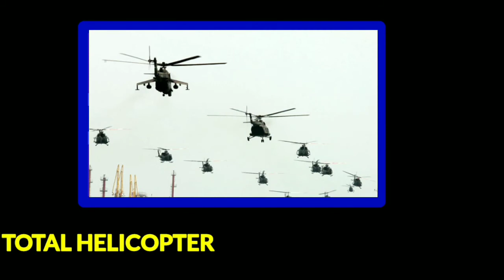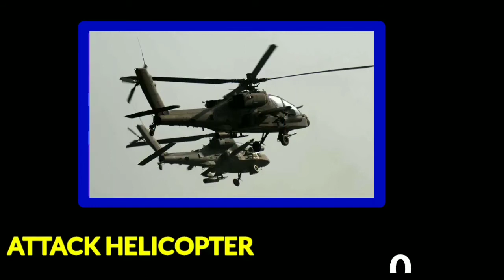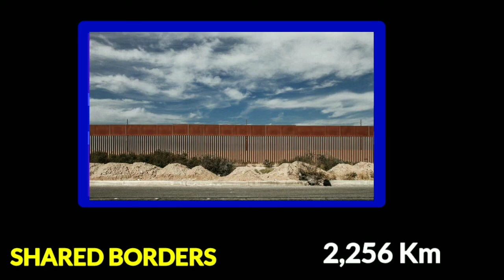Norway Military power 2021 | How powerful is Norway Army power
The Norwegian Armed Forces (Norwegian: Forsvaret, "The Defence") is the military organisation responsible for the defence of Norway. It consists of four branches, the Norwegian Army, the Royal Norwegian Navy, which includes the Coast Guard, the Royal Norwegian Air Force, and the Home Guard, as well as several joint departments.

The military force in peace time is around 23,250 personnel including military and civilian staff, and around 63,250 in total with the current military personnel, conscripts and the Norwegian Home Guard in full mobilization.[1]

Among European NATO members, the military expenditure of US$7.2 billion is the highest per capita.
others qus
how powerful is norway
3
how powerful is norway army
3
norway military power 20201
norway military
norway military power

norway
norway country
army power
army power of norway

nowway military

norway air force
norway navy attack
power of norway

norway military power 2020
military power of norway

norway specal
norway special force